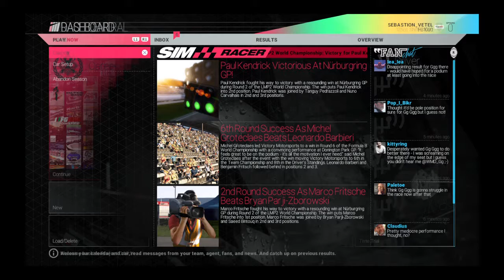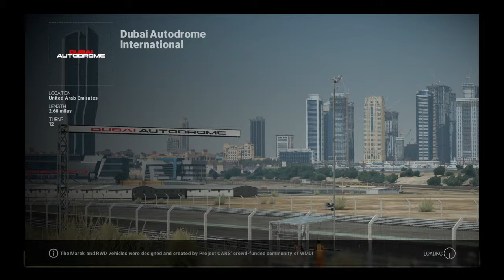Project CARS last on breaks